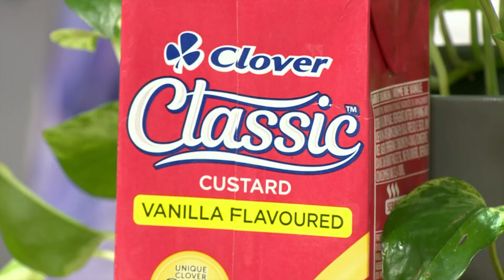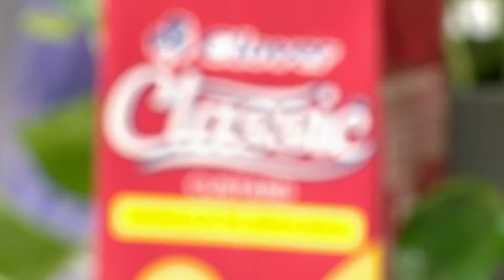That’s Classic Game: Classic Dance | Afternoon Express | 10 November 2020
Celebrate South African Classics with Clover Classic! Stand a chance of winning classic prizes by voting for your classic music, food, hairstyle and more.